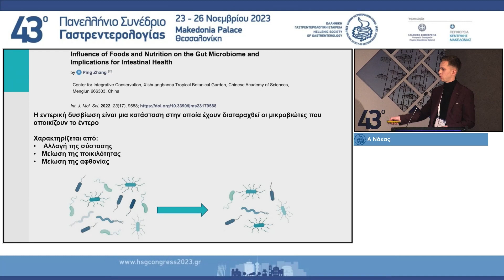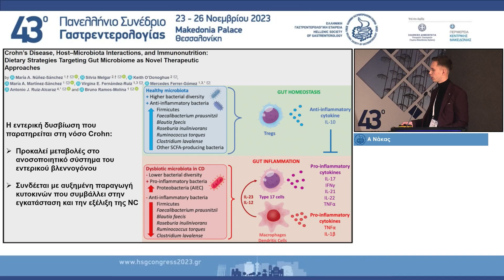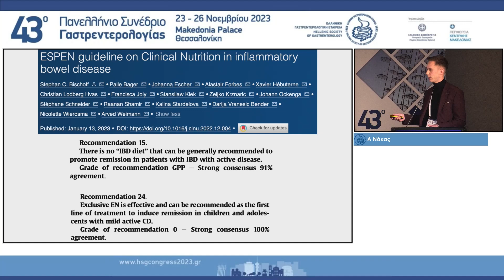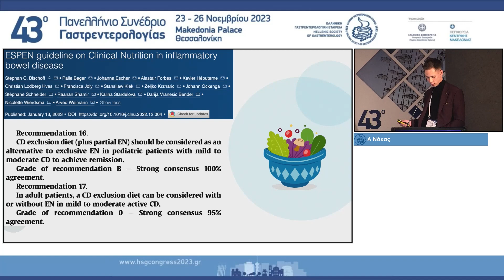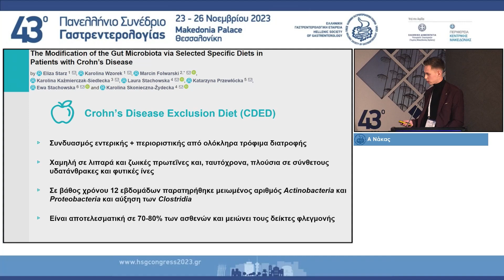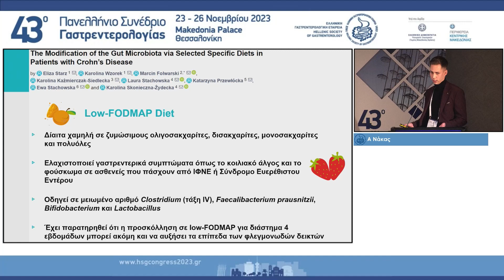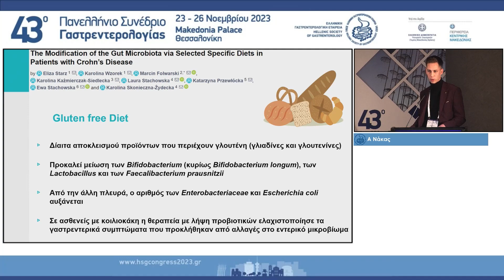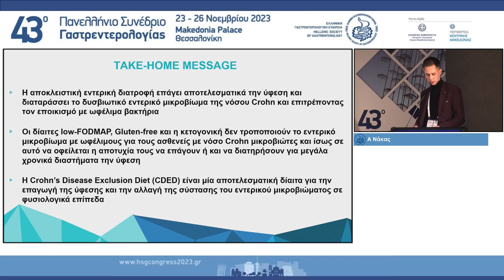Day 1-A2-1400_1530 05 Α Νάκας